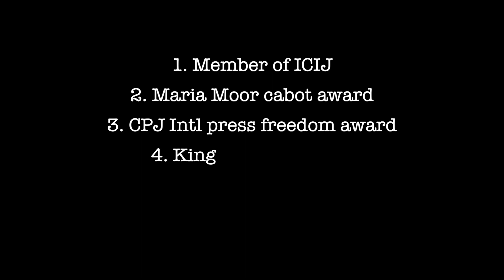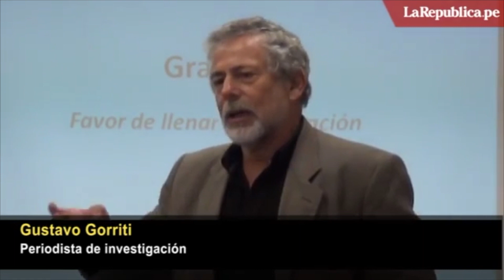Fearless investigative journalist, Gustavo Gorriti! peru, inspirational. by praveen mehta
praveen mehta